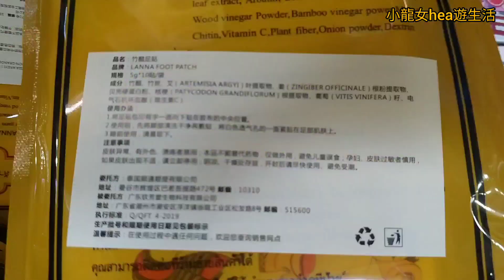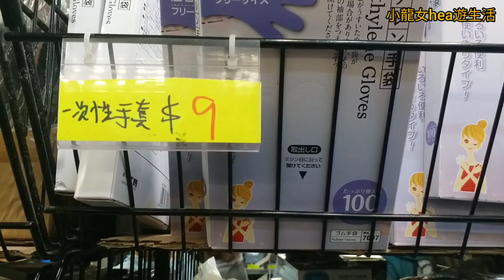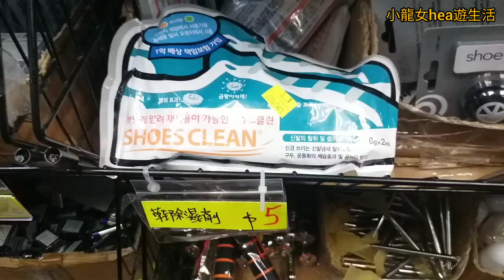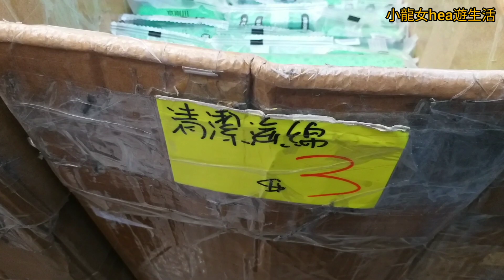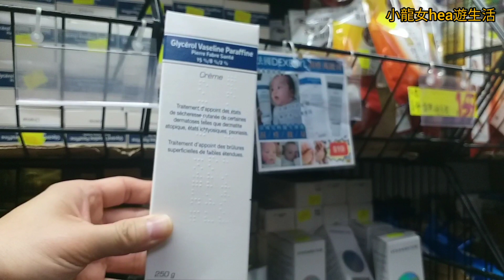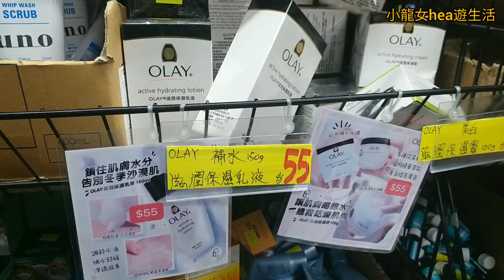[深水埗電子特賣城]😎$1盒檢測包😱$1牙刷😱$1掛勾😱$2老花眼鏡😱$2眼影😱$2卸妝水😱$3搓手液500ml😱勁多產品~幾蚊~有交易👍🏻 2023-2-4